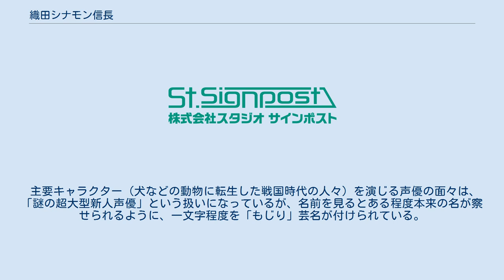織田シナモン信長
『織田シナモン信長』（おだシナモンのぶなが）は、目黒川うなによる日本の漫画。
『月刊コミックゼノン』（ノース・スターズ・ピクチャーズ）にて2014年6月号から2021年10月号まで連載された。
2016年5月からは同社のウェブ漫画配信サイト『WEBコミックぜにょん』でも配信される。
 現代日本に犬として転生した戦国時代の名将たちを描くギャグ漫画。
 2020年1月から3月までテレビアニメが放送された。
 下記は過去生の名前も含めた名称。
人間たちは単にペット名だけで呼ぶ（織田シナモン信長ならば「シナモン」）。
転生した動物は前世の姿のイメージを出すことができ、お互いに見ることも可能。
転生前の記憶や性格は残っているが、犬の温厚な気質も影響しているので基本的に皆仲は良い。
前世で敵同士だった相手でも恨んだりすることは滅多になく、特にかつてのライバルに対しては高く評価していることが多い。
 2020年1月から3月までテレビ東京ほかにて放送された。
 主要キャラクター（犬などの動物に転生した戦国時代の人々）を演じる声優の面々は、「謎の超大型新人声優」という扱いになっているが、名前を見るとある程度本来の名が察せられるように、一文字程度を「もじり」芸名が付けられている。
なお、杉田直司のみ、杉田智和の実家で飼われていた愛犬の名前が採用されており、アニメ公式サイトにおけるキャストの写真も杉田ではなく直司の写真が使用されている。
また、次回予告とエンディング映像は実写で構成されており、それぞれ出演声優とその愛犬が週替わりで出演している。
 織田シナモン信長役の堀内犬友と尾田市子役の熊田茜音によるWebラジオ『群雄割局！ 織田シナモン信長ワンだふるラジ尾』が、2020年1月10日より音泉にて不定期配信。
 ショートドラマ『ワン次元！織田シナモン信長』がdTVにて、同年1月11日より毎週土曜12時に配信。
実写映像化したシナモンたちに声優がアテレコをする。